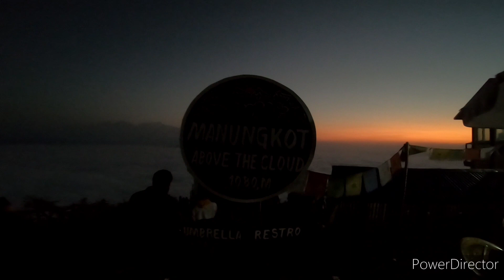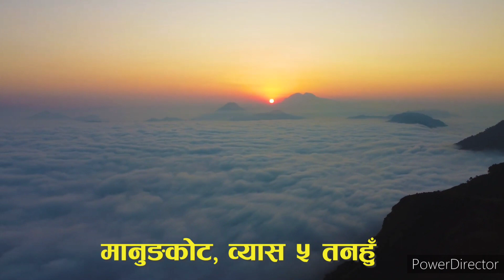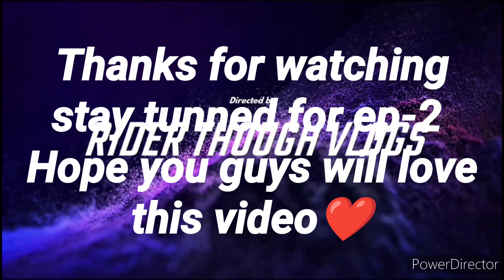(ep-1)Heaven/Manungkot ride/A place above the clouds ❤️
Hello everyone its me your boy rider though vlog's here come the new episode of vlog 💗
A group ride to manungkot
with
gurunge vlogs
sunil vlogs8
vyakso vlogs
Keep loveing and keep supporting